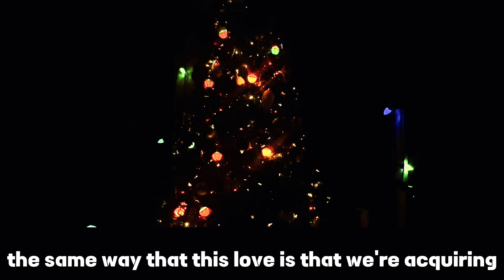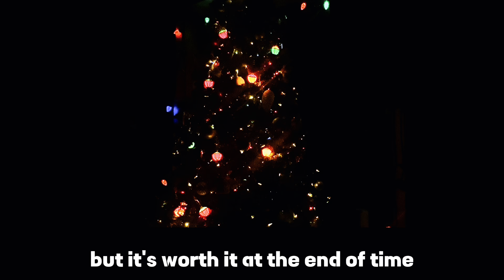It's Christmas Time (2023 Remix) (Original Christmas Song) - Logan Pettipas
soon